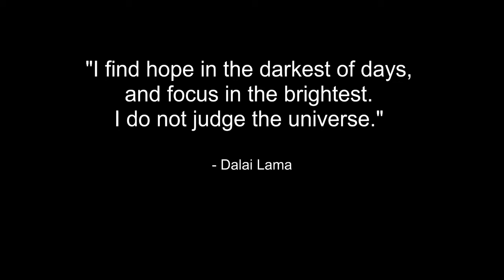It's Always Darkest Before the Dawn (Piano Version)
Hello! Took some time out from pattern programming and writing to try out this Piano-only version of the song "It's Always Darkest Before the Dawn" from the "MU51C T0 G0" release. Please adjust the volume to a safe and comfortable level.

Hope you're all doing fine during these "interesting" times. Please stay safe!